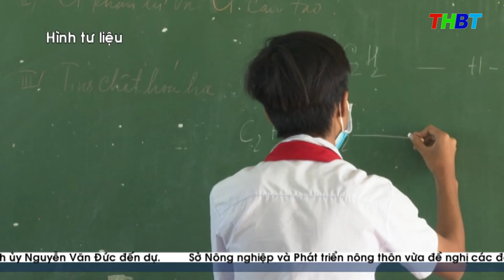THBT - Vừa PC dịch Covid-19 hiệu quả, vừa hoàn thành kế hoạch năm học